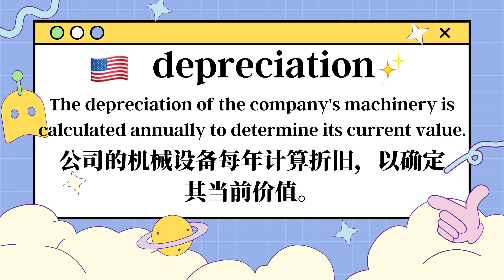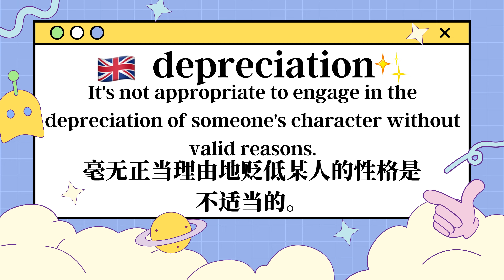depreciation是什麼意思呢？| 發音 · 字義 · 片語 · 英文例句 · 學英文 · 背單字 · 英文單字 · 英文聽力 · 英文口說 | 擺爛單字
英文單字🪄depreciation的🇺🇸美式發音🇬🇧英式發音🌏中文字義💬片語搭配📚英文例句🔊單字音標🗣️自然發音🧩字根字首字尾👨👩英文會話📖英文故事

00:00 🌏美式發音&英式發音+字義
00:20 💬片語搭配
00:37 📚英文例句
01:21 🧠自然發音記憶+字根字首字尾記憶
01:47 📈艾賓浩斯遺忘曲線複習計劃

英语单词🪄depreciation的🇺🇸美式发音🇬🇧英式发音🌏中文词义💬词组搭配📚英文例句🔊单词音标🗣️自然拼读🧩词根词缀👨👩英语对话📖英语故事📈艾宾浩斯遗忘曲线规划复习~